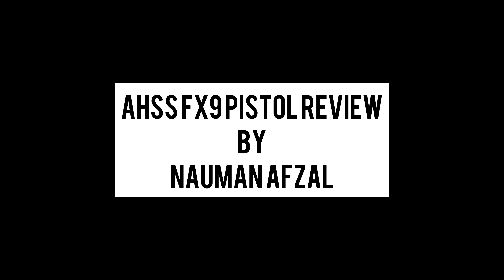AHSS FX9 pistol review by Nauman Afzal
Here's a video review of the AHSS FX9 pistol. It is made in Turkey by Agoglu. The pistol is chambered in 9x19 mm. FX9 is a polymer frame, striker fired pistol with manual (thumb) safety. It is a well designed pistol. The AHSS FX9 comes with two 15 round magazines, changeable backstraps and cleaning apparatus. An instruction manual is also included.